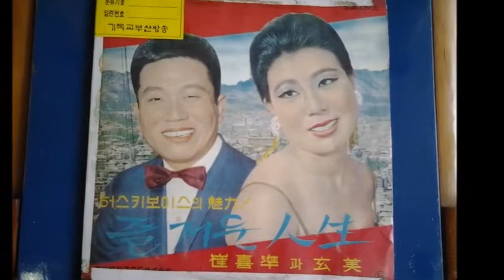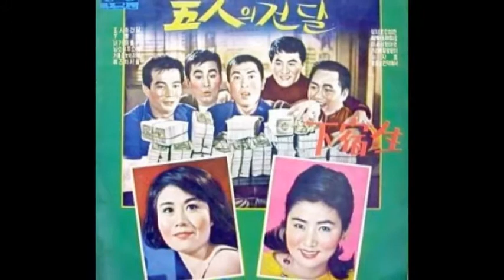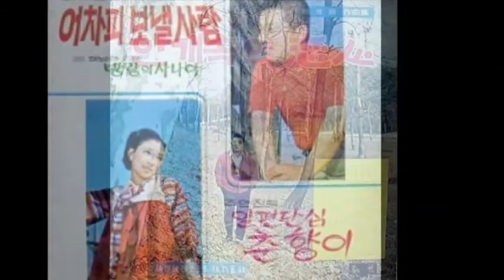최희준 사랑이여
앨범 :최희준 - 노래모음

별처럼 아름다운 사랑이여- 꿈-처럼 행복했던 사랑이여-
머물고 간 - 바 -람처럼
기약없이 멀어져간 내 사랑아- (돌아가기)
한송이 꽃-으로 피어나라-지지 않는 사-랑의 꽃-으로- 다시 한번 - 내 -가슴에 돌아오라 사랑이여 내사랑이여 아 사랑은 타버린 불-꽃- 아아 사랑은 한 줄기 바람인 것을 아아 까맣게 잊으려해-도- 왜 나는 너를 잊지 못하-나 -
오 내사랑- 오 내사랑- 영원 토록 못잊어 못잊어

최희준 1992 스타앨범 힛트 21

최희준 -01-하숙생.mp3
최희준 -02-진고개 신사.mp3
최희준 -03-옛 이야기.mp3
최희준 -04-종점.mp3
최희준 -06-맨발의 청춘.mp3
최희준 -07-우리 애인은 올드 미스.mp3
최희준 -08-길 잃은 철새.mp3
최희준 -08-빛과 그림자.mp3
최희준 -09-엄처시하.mp3
최희준 -10-월급봉투.mp3
최희준 -11-태양.mp3
최희준 -12-팔도강산.mp3
최희준 -13-이젠 사랑할 수 있어요.mp3
최희준 -14-사랑이여.mp3
최희준 -15-잊혀진 계절.mp3
최희준 -16-조약돌.mp3
최희준 -17-나 그대에게 모두 드리리.mp3
최희준 -18-모두가 사랑이예요.mp3
최희준 -19-뜨거운 안녕.mp3
최희준 -20-이별의 종착역.mp3
최희준 -21-눈물젖은 두만강.mp3